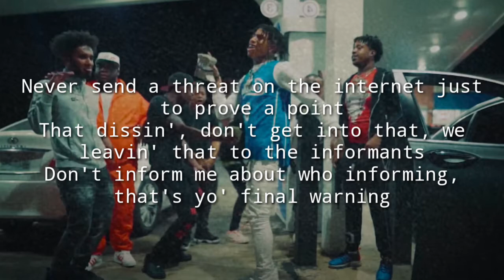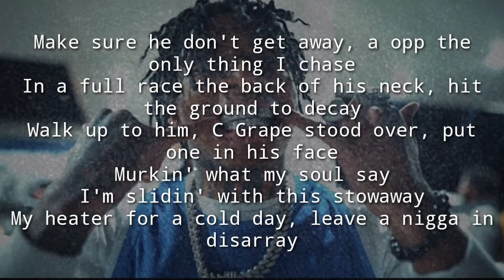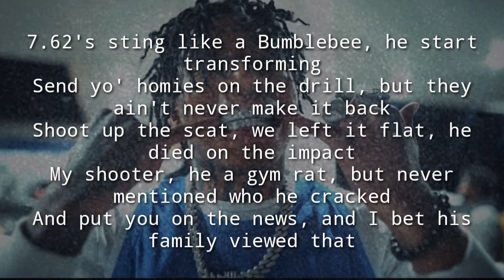NLE Choppa - Final Warning ( Lyrics Video)